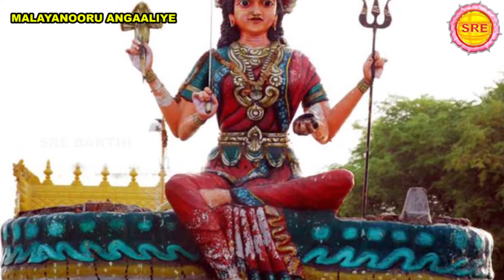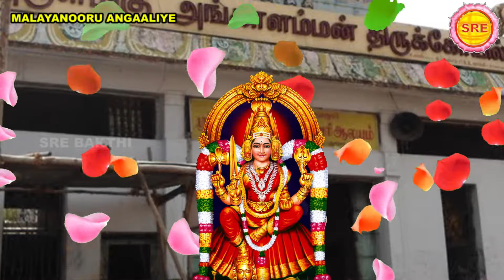மலையனூரு அங்காளியே II வீரமணி தாசன் II MALAYANOORU ANGAALIYE II SRE BAKTHI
வல்வினைகள் போக்கும்மலையனூரு அங்காளியே  பாடல்

பம்பை உடுக்கைப் பாடல்

பாடியவர் : வீரமணி தாசன்

பாடல் மற்றும் இசை  :  வாரஸ்ரீ

ஸ்ரீ பக்தி